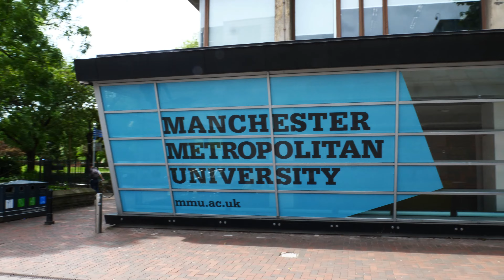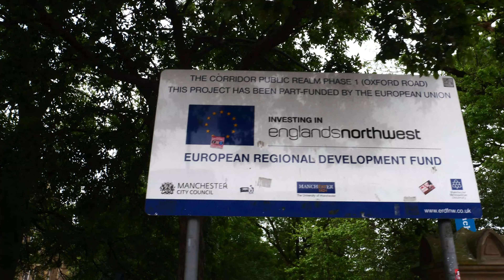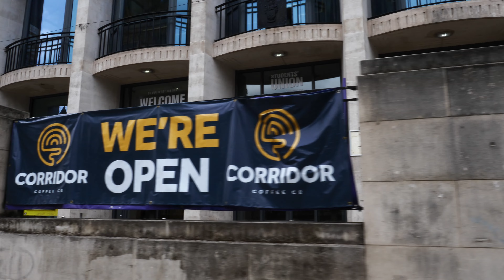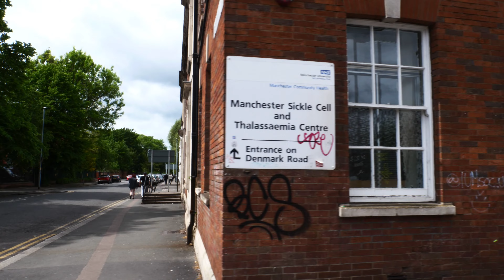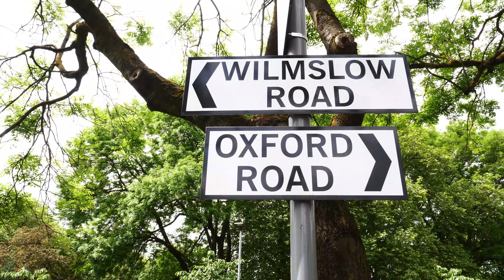I went to oxford road Manchester home to popular universities for foreign students museum, cafes etc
this blog is about oxford road in Manchester is called the corridor on this blog you get to see university of Manchester, museum, BBC broadcasting house, international society and few cafes, student union, restaurant for foreign students and homes. I walk through all the street I hope you like get to experience authentic cuisines in Manchester, i got out of train in oxford road station you get to city the streets of Manchester in 4k
Good and worse place in manchester
I went to oxford road Manchester home to popular universities for foreign students museum and more

singer-songwriter, rapper, videographer and educator and journalist in united kingdom